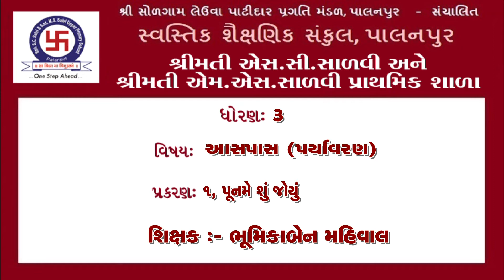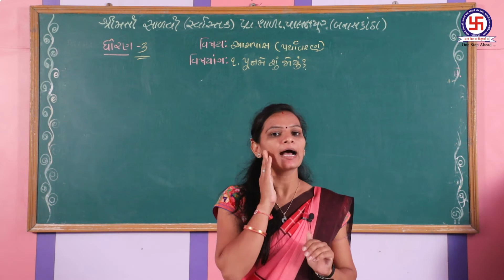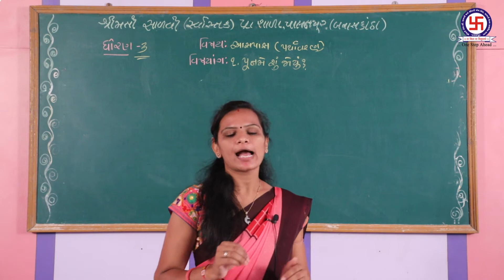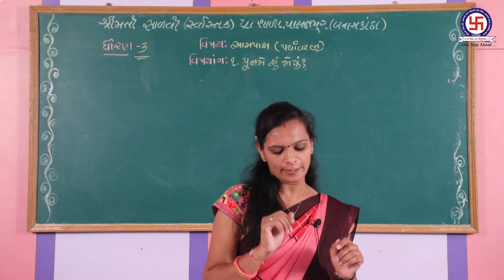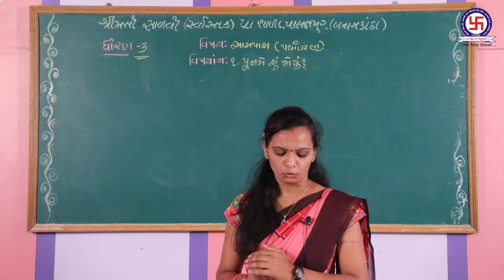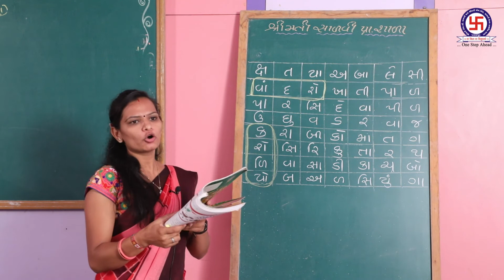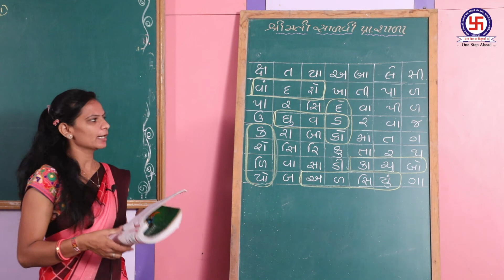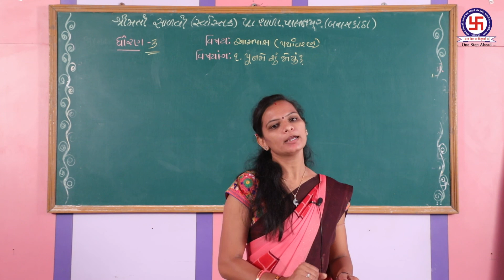STD-3-AASPAS-CHAP-1-PUNAME SHU JOYU ધોરણ-3- આસપાસ-પ્રકરણ-૧-પૂનમે શું જોયું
STD-3-AASPAS-CHAP-1-PUNAME SHU JOYU
ધોરણ-3- આસપાસ-પ્રકરણ-૧-પૂનમે શું જોયું